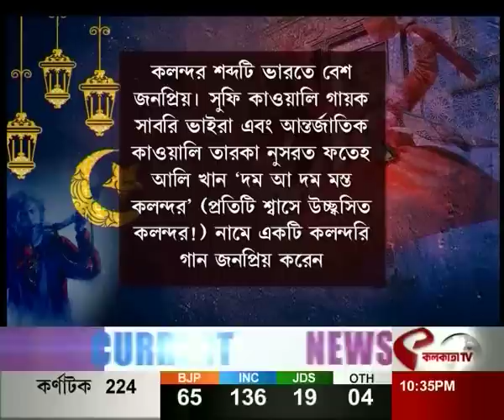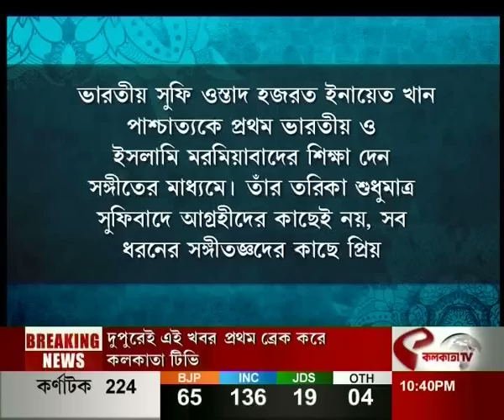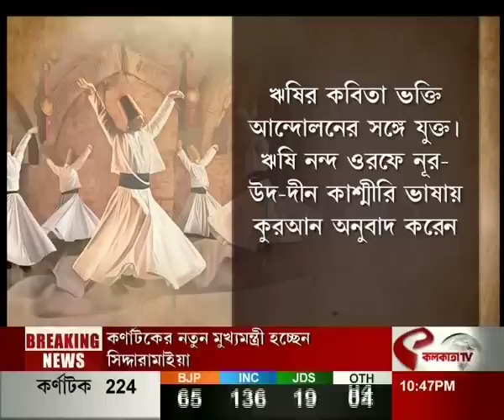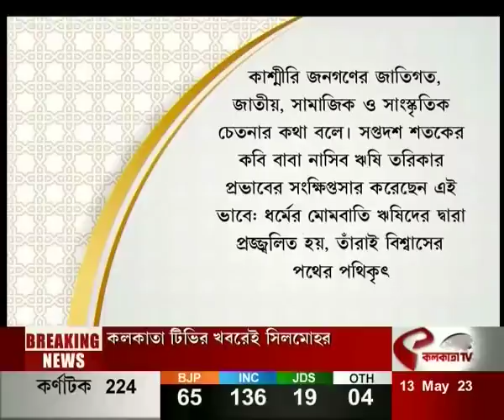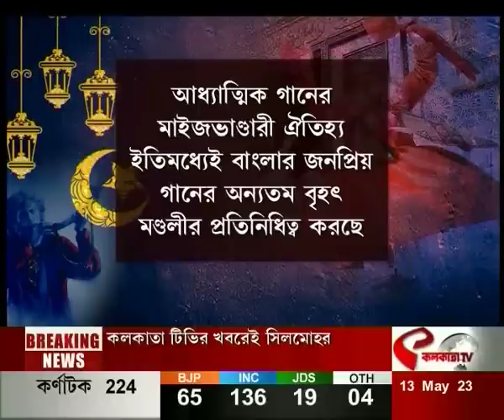ভারত আমার ভারতবর্ষ (Bharat Amar Bharat Barsho) | ভারতীয় সুফি ঐতিহ্য (13.05.2023)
website link for this copy :
@Kolkata Tv